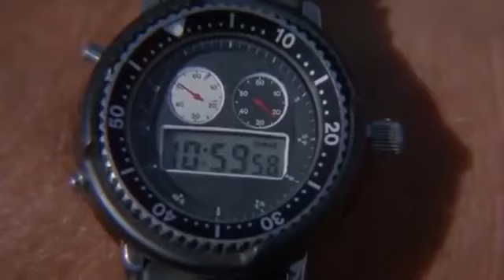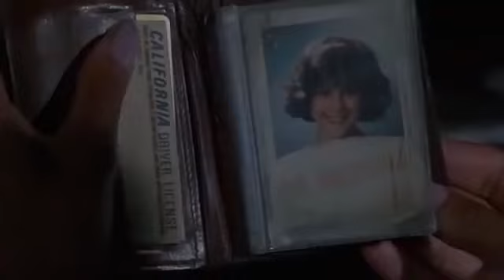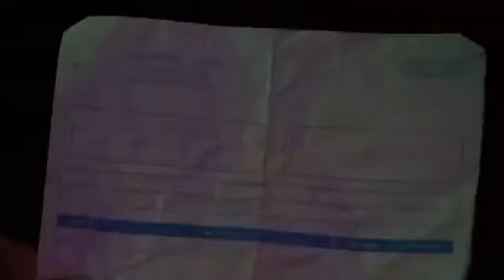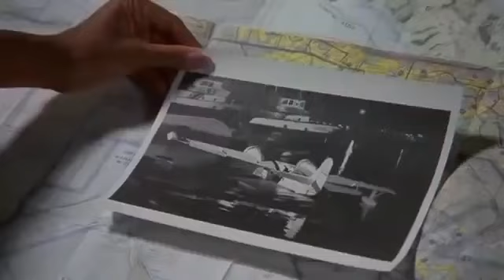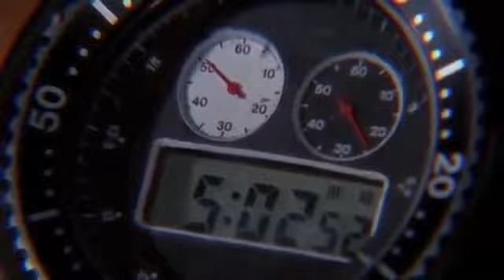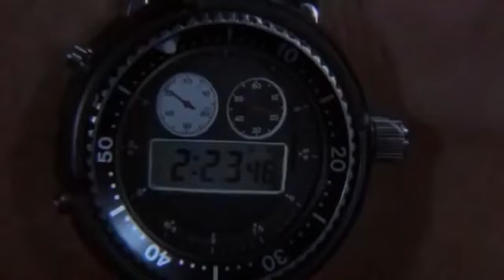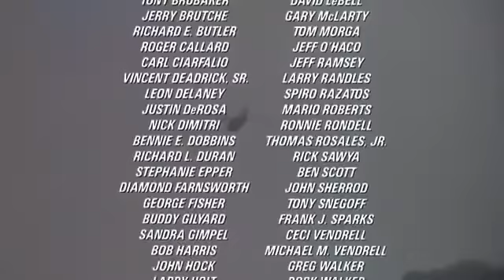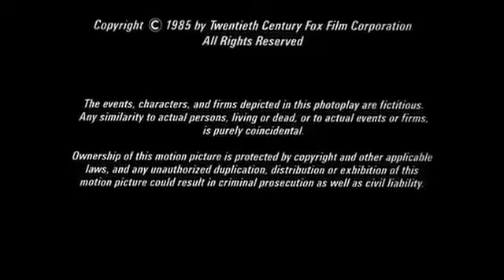arnold schwarzenegger 2020 | best action movies2020| فيلم اكشن 2020 اقوى افلام الاكشن | افلام ارنولد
فيلم اجنبي مترجم
احدث افلام ارنولد
افلام اكشن واثارة

اذا لم تظهر الترجمة اضغط على cc